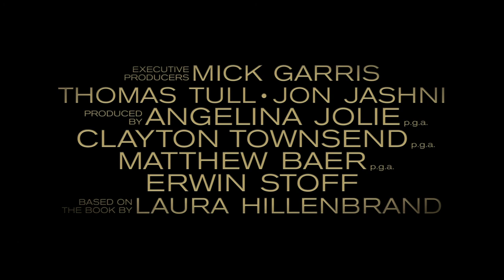Unbroken trailer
Han brød ud af en opvækst som en rod og blev olympisk løber. Han mødte personligt Hitler til De Olympiske Lege i 1936, men meldte sig som tusinder af andre til hæren, da USA trådte ind i krigen. Han deltog i farefulde bombetogter mod japanerne for blot at styrte i havet som følge af et motorstop. Han overlevede 47 dage på en redningsflåde for blot at drive i land på en japansk besat ø og ende i fangenskab. Han blev tortureret, ydmyget og sultet gennem mere end to års fangenskab. Men Louie Zamperini nægtede at give op, før han nåede målstregen.
Som instruktør fortæller Angelina Jolie i ”Unbroken” den sande historie om den amerikanske krigshelt Louie Zamperini og hans ukuelige mod og udholdenhed. Brødrene Joel og Ethan Coen har leveret manuskriptet til filmen, der spænder over 15 dramatiske år i verdenshistorien og Zamperinis liv. I hovedrollen ses Jack O’Connell, mens Domhnall Gleeson, Finn Wittrock, og Garrett Hedlund ses som nogle af hans kammerater i strabadserne i Stillehavskrigen.